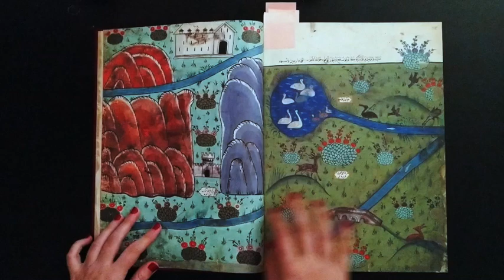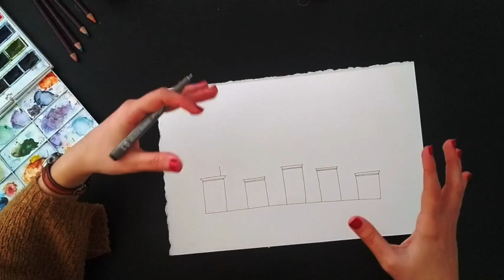Minyatür Öğreniyorum - Matrakçı Nasuh